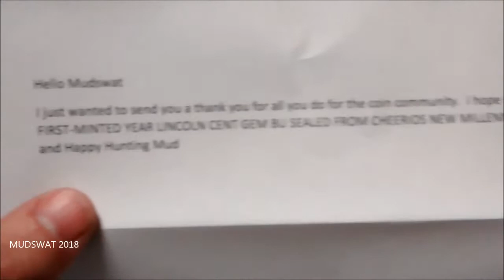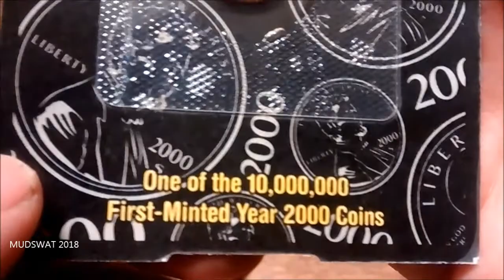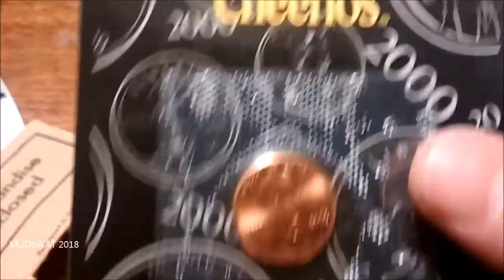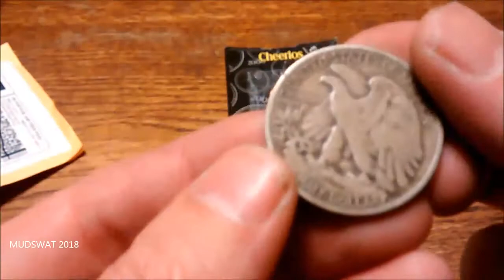MUDSWAT Package Time: Cheerio's cent, shout out and Silver!!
Hello,

This channel is about coin collecting, metal detecting, treasure hunting and MUCH MUCH more.